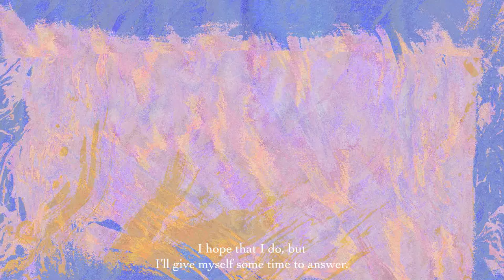Dream Chasm Four: "Do I Love Me?"